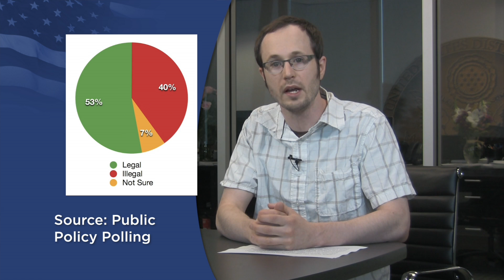Search is on for CO Civil Union Sponsor: April 23 Marriage News Watch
Civil unions head to the Senate in Colorado, but nobody seems to be quite sure who's going to sponsor the bill once it reaches the House. Early voting's begun in North Carolina, just in time for a big TV ad buy starting this week. And the bumpy road to repealing Ohio's marriage ban just got bumpier.